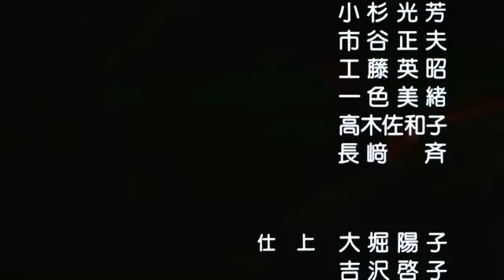ヒーロー (キミがヒーロー)_YUKA_&_KAGEYAMA